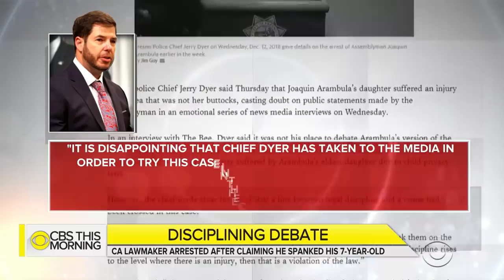California lawmaker arrested after daughter reports spanking to teacher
A California lawmaker accused of child cruelty is speaking out, saying he intended to discipline his 7-year-old daughter with a spanking. State Assemblyman Joaquin Arambula was arrested but now is home with his three children. The children were briefly removed by Child Protective Services. Jericka Duncan reports.